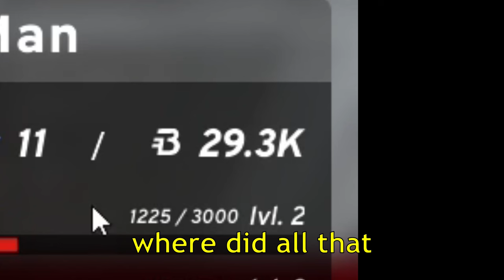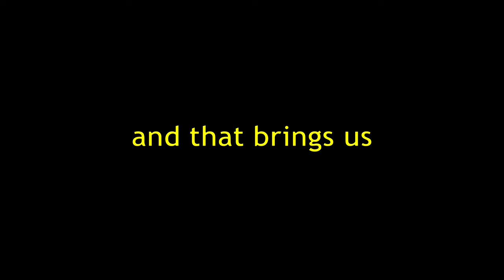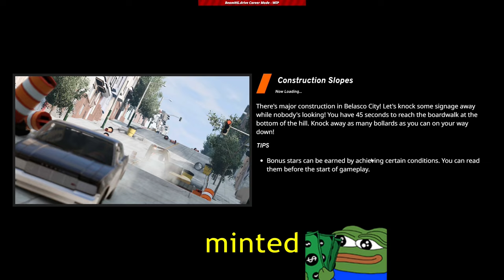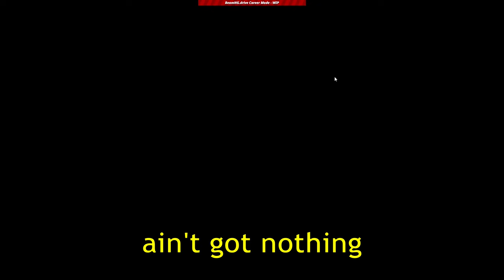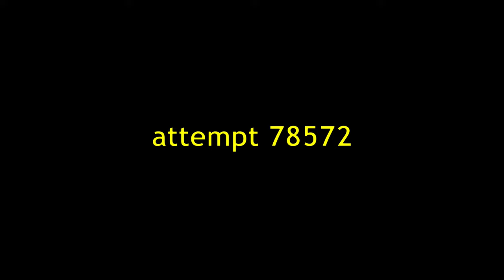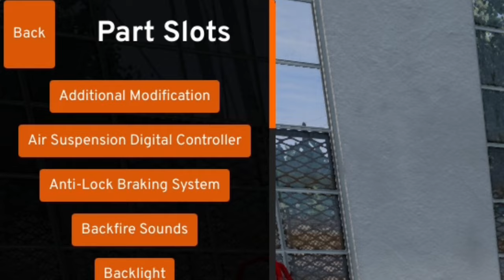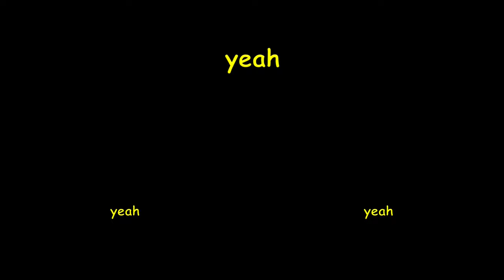BEAMNG'S CAREER MODE WITH MODS IS FUN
we do not hav petroleum hmalet